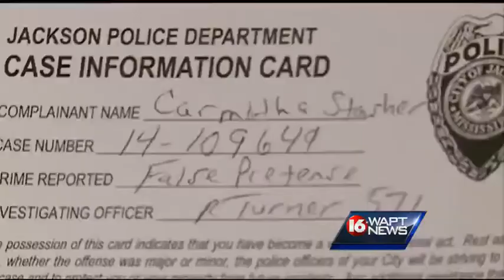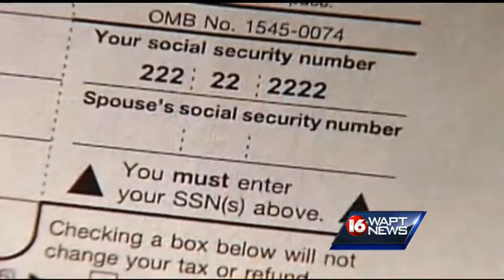Special Report JPD compromising sensitive information part 2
Copies of police reports, left in a dumpster unshredded. A tipster told us about the security breach.